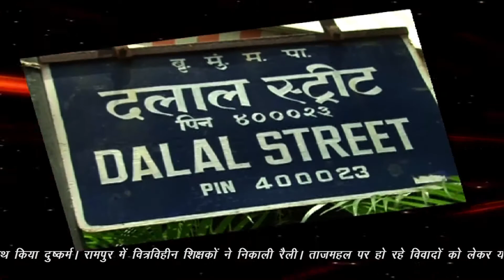Bandar Kaat Raha Hai Ticket TC aur RPF Chutti Par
Exclusive India Live News